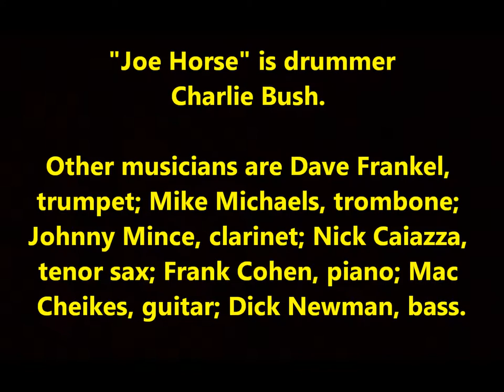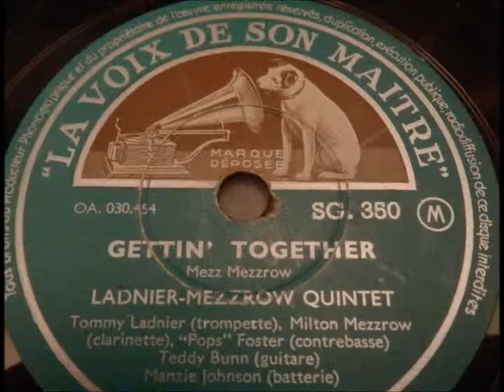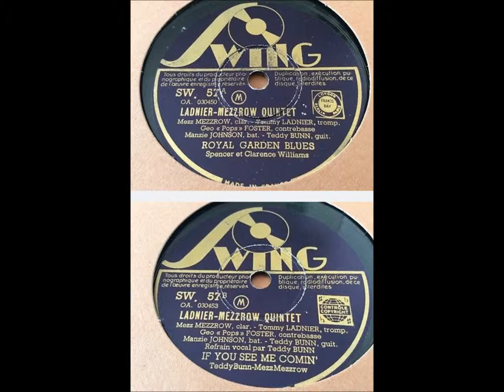Joe Horse & His Milkmen "Shake It and Break It" dixieland sound 1937